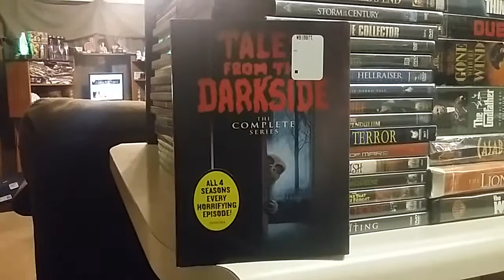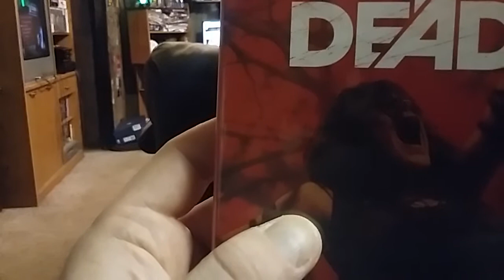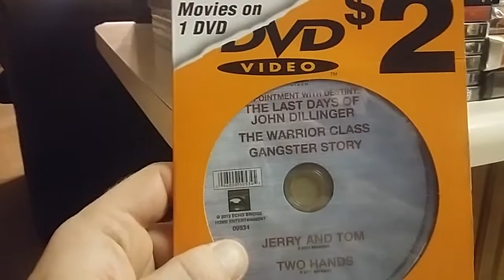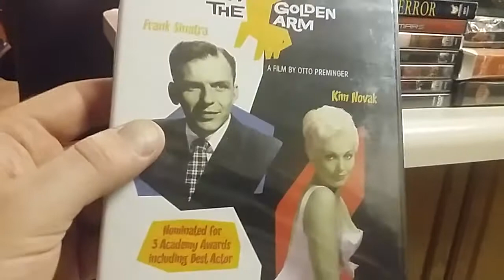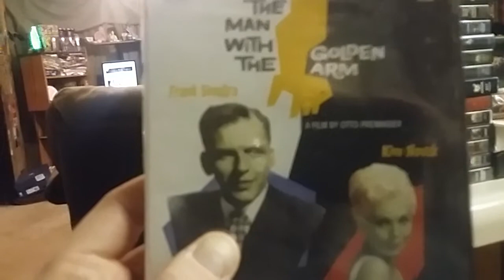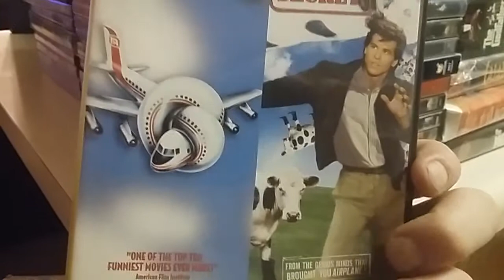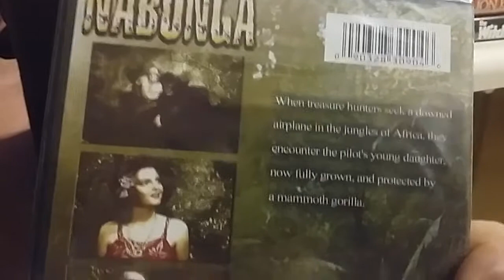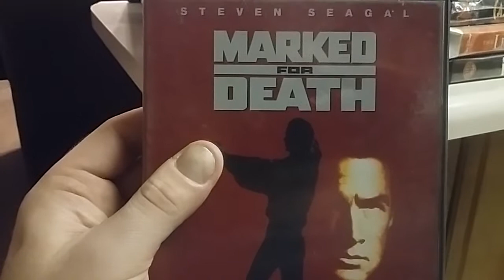The Future Presents My DVD Collection Update 21.0